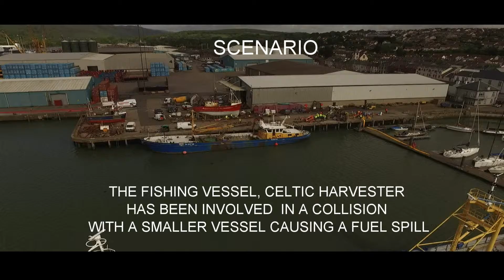WHA OIL EX with scenario